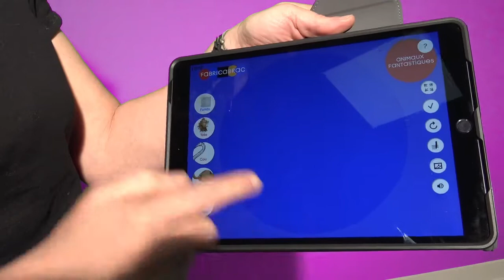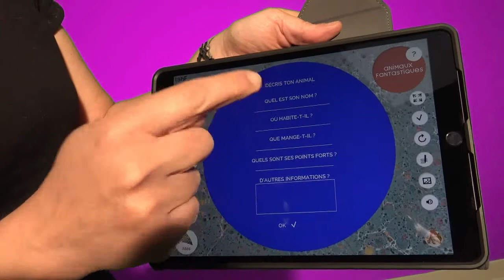1mn - 1bibliothécaire ! Stéphanie - FabriCaBrac